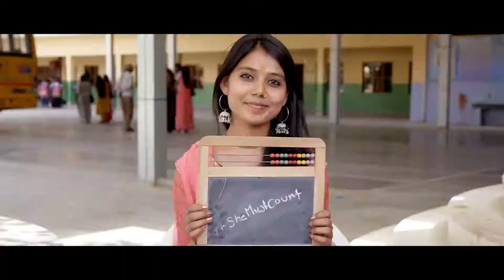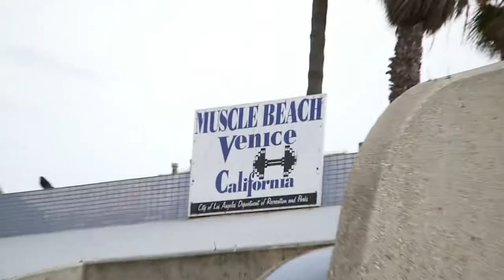Katie Walker Documentary/Corporate Reel 2018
Videographer Demo Reel of corporate, documentary and behind the scenes work